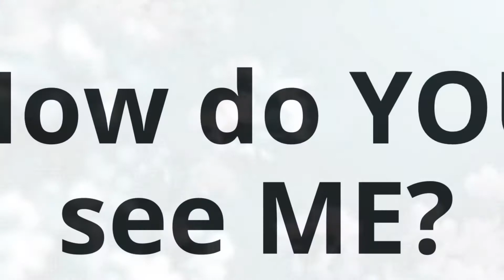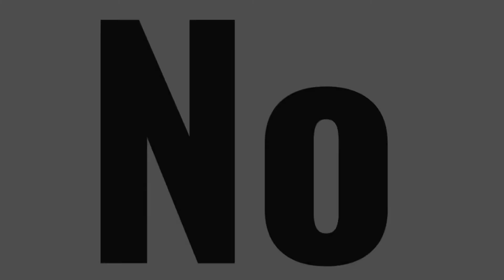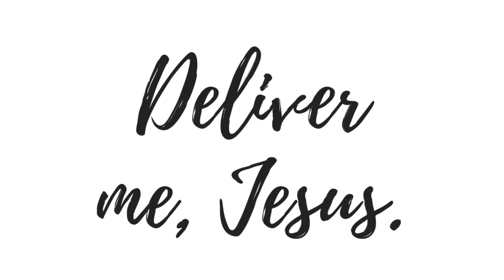Litany of Trust: From the Belief that I have to earn Your love. Deliver me, Jesus.